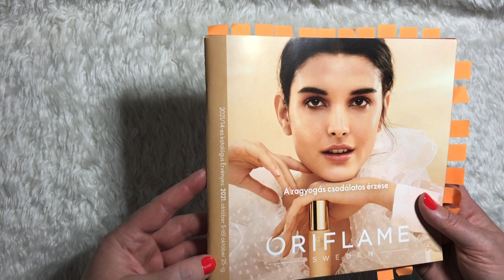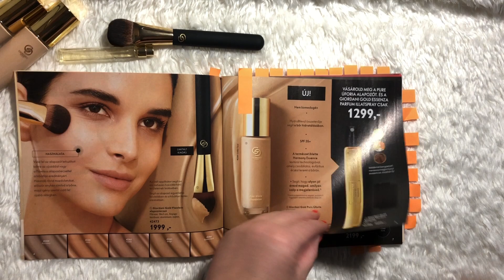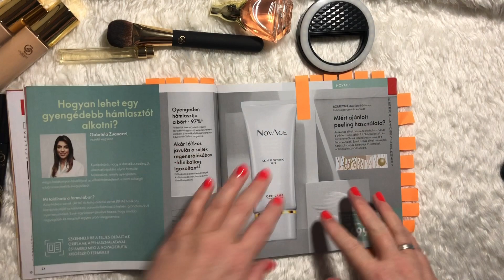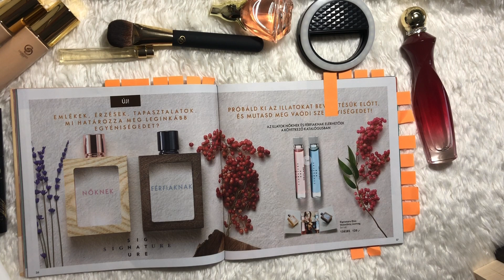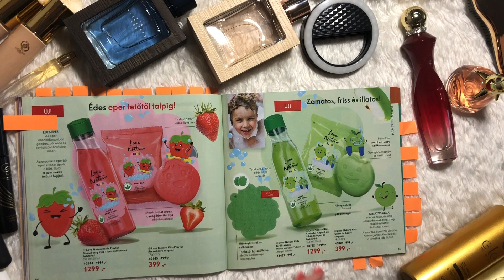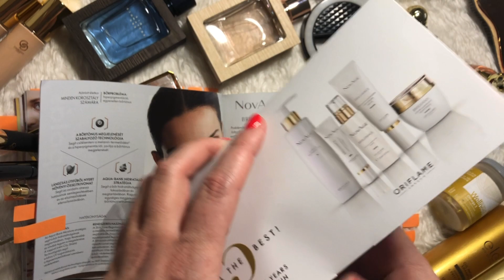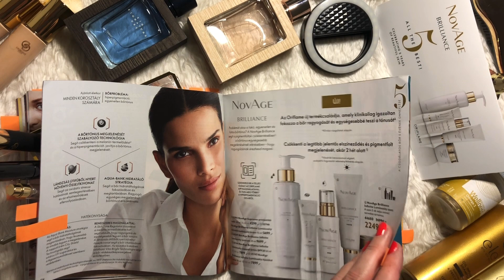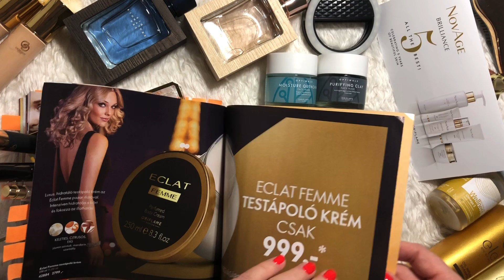14 Oriflame katalógust bemutató kisfilmem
Szereted, használod az Oriflame termékeket?

Írj nekem, jelentkezz, most nulla azaz 0 forint a regisztrációs díj!

Ne várj, ne hezitálj, csak nyerhetsz!!!

Bea Oriflame

Az Én Oriflame-es életem 18 éve, 2003. augusztus 13-án kezdődött. Nem volt munkám, csak két könyökmankóm és az álmaim! Pénzt- autót szerettem volna!

A Sikerterv teljesen magával ragadott!
Egyedülálló az üzletpolitika, az a stabilitás, biztonság, megbecsülés, amit az Oriflame biztosít!
2005. március 1-én értem el a Direktori szintet!
Így 17. éve biztosítja az Oriflame 3 hetente a jövedelmem!
2018.május 18-án megszületett kislányunk, Panna Mira, így új célok, tervek születtek, hisz az Oriflame az a Cég, ahol felépíted a hálózatod és az a gyermeked / gyermekeid biztos jövőjét is jelenti!

Bátran jelezz, ha TE is keresed a lehetőséget, hisz az Oriflame a TE LEHETŐSÉGED (is ) !

Én hiszek az egyediségben, szeretem ha egyéniség vagy, nem érdekel sem az iskolai végzettséged, sem a származásod! Csak a közös cél az, ami fontos!

Az Oriflame-es életet, életérzést szeretném megismertetni Veled is!!!